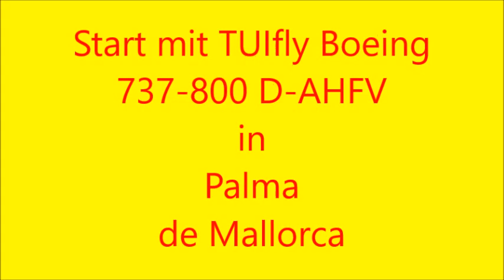Start mit TUIfly in Palma de Mallorca Flug X3 2785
Start mit TUIfly Boeing 737-800, D-AHFV in Palma de Mallorca nach Karlsruhe / Baden-Baden am 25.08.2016